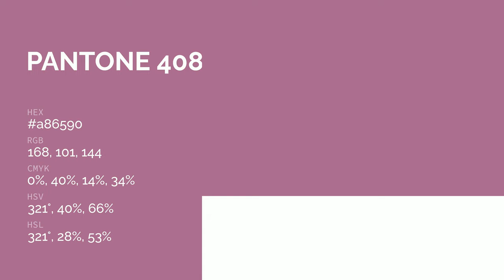color a86590 hex color - Violet color - Cool color a86590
What color is ? a86590 hex color - Violet color - Cool color a86590